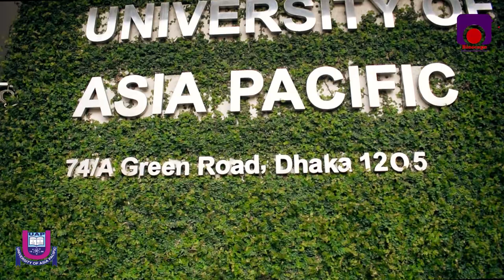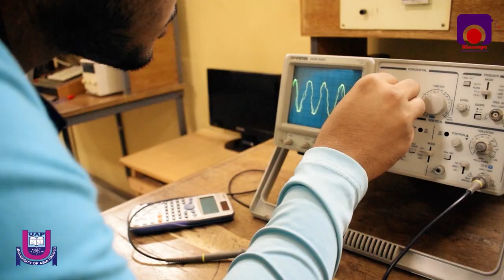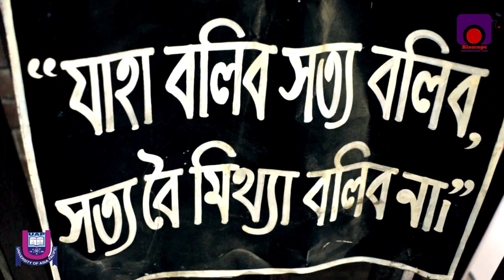An Award Winning Short Documentary on University of Asia Pacific | Bioscope Entertainment Zone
Edit, Color: Rokib Hasan
Cinematography: Jawad Jami
Background Voice: Mehedi Hasan Shuvo
Directed by: Jawad Jami & Omar Hasan